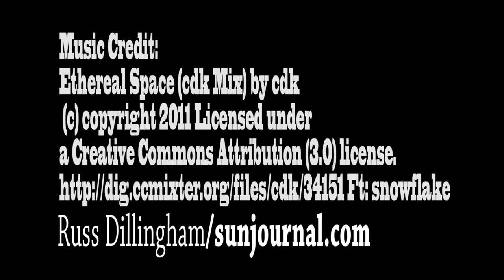Birds eye view of Barker Mill Arms and the Little Androscoggin River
Drone video of an Auburn, Maine landmark mill turned into senior housing.  Barker Mill Arms with an aerial view of the Little Androscoggin River and the twin cities of Lewiston and Auburn.  Video by Russ Dillingham/Sun Journal.